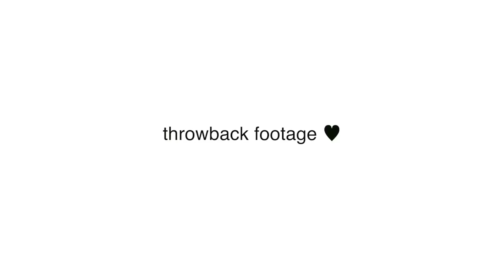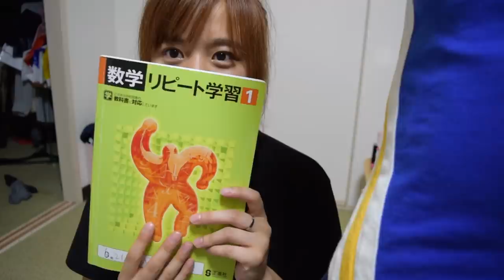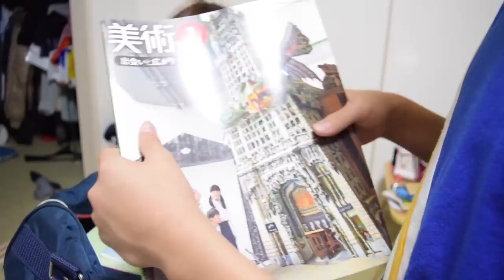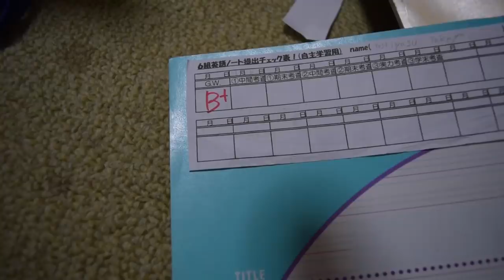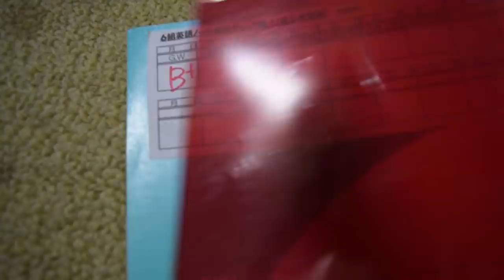What's Inside a Japanese Middle School Students Bag 👜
Please send them to...

Picomo Office Address :
Name : Stephanie Choi - Picomo-
Komplek Ruko Season City Blok E No. 23-25,
Jl. Prof. Dr. Latumenten No. 33,
Petamburan, Grogol petamburan, RT.1/RW.5,
Jemb. Besi, Jakarta Barat, DKI Jakarta 11460

Hey everyone!

Throwback footage from when I was still back in Japan! I never edited this because I didn't think it was good, but now looking back at it there are so many funny scenes! So thankful this footage didn't go to waste! xD Hope you all enjoy!

Xoxo,
Steph Choi

Shoutout to Mette and Tito for your fanart!

Other Links!